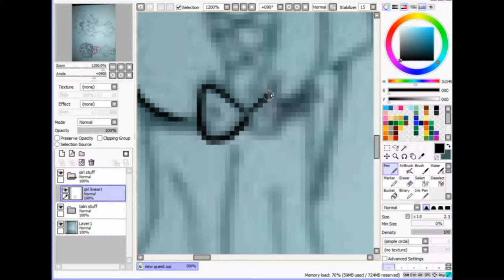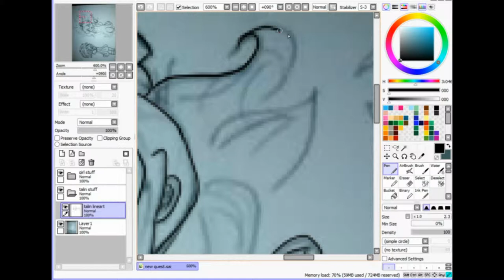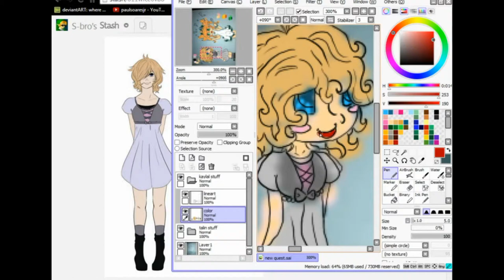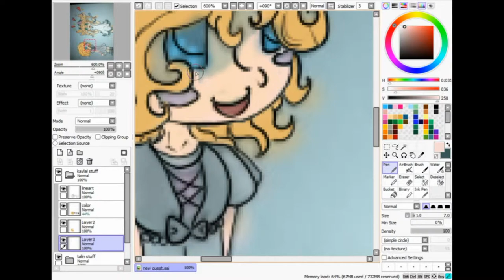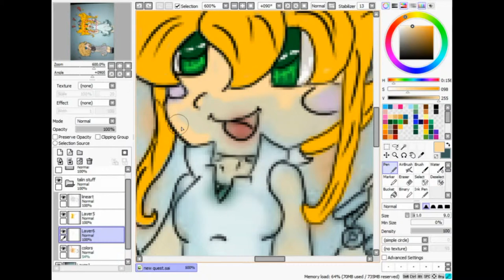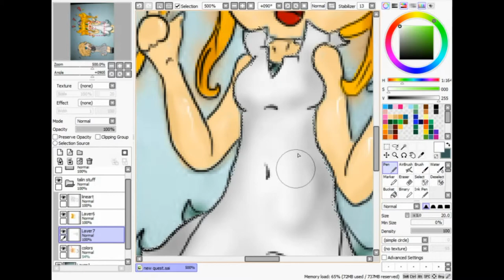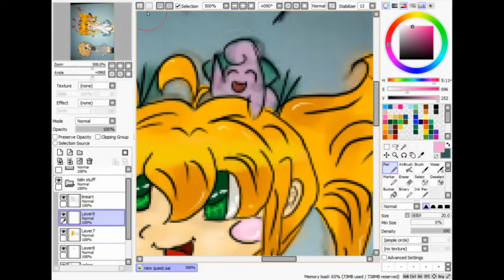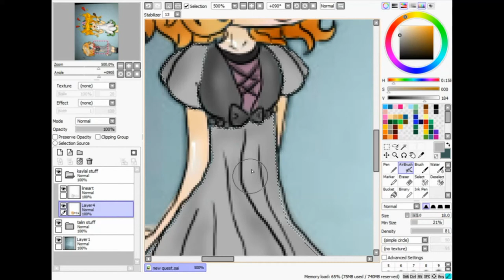~+ Cooking With Kayla Speed Paint +~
My OC from the RP group (Pokemon Rainbow) on DeviantART, completing a quest by showing this Dear her favorite places in the Rainbow Region. (the kitchen of the cosplay cafe)
I do not claim to own Pokemon, DeviantART, or any od the music in this video.
Music is as follows:
"Zedd-Stay The Night (featuring Hayley Williams of Paramore)"
"Ellie Goulding-Burn (Alienator Remix)"
"Electric Joy Ride ft. Brenton Mattheus-Fall Down-831"